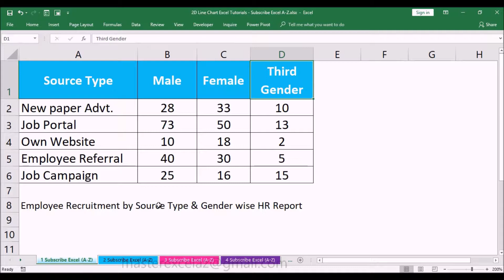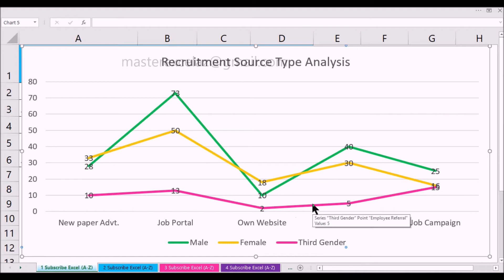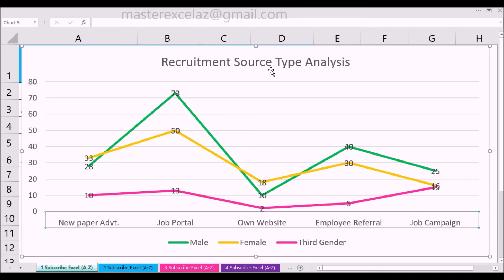How to make a 2D Line Chart in Excel 2016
This video is about how to create employee Recruitment Analysis by Source Type & Gender wise from HR Report using 2D Line Chart in MS Excel 2016.